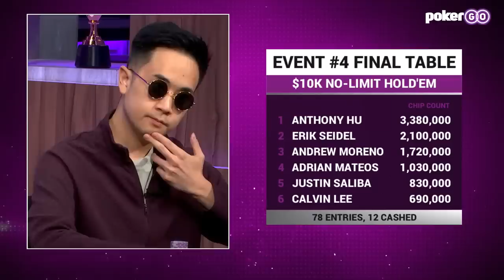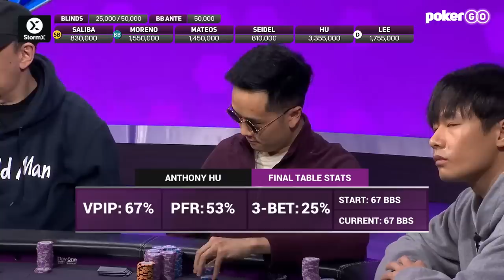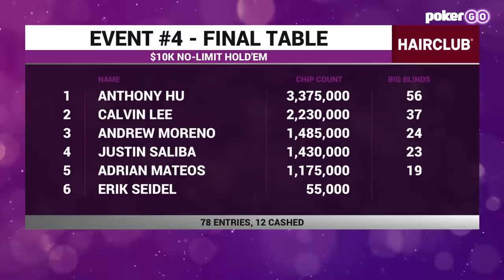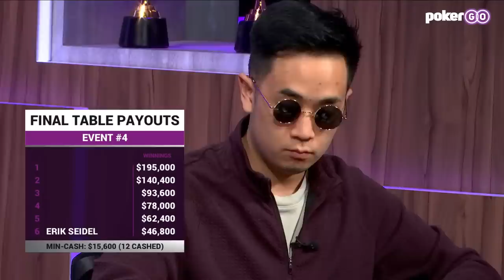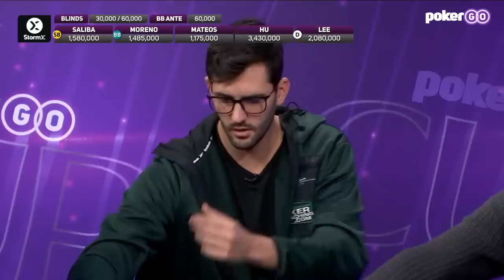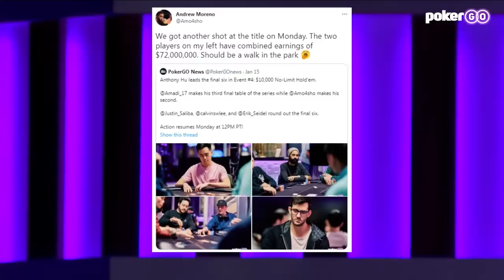PokerGO Cup $10,000 No Limit Hold'em Event #4 Final Table Preview with Erik Seidel & Adrian Mateos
Erik Seidel, Adrian Mateos, Andrew Moreno, Justin Saliba, Anthony Hu, and Calvin Lee battle for the $195,000 top prize in this event. Enjoy this one-hour free preview with commentary provided by Remko Rinkema and Donnie Peters.

- Follow the PokerGO Tour 2023 Season with $1.25 million in added money on PGT.com